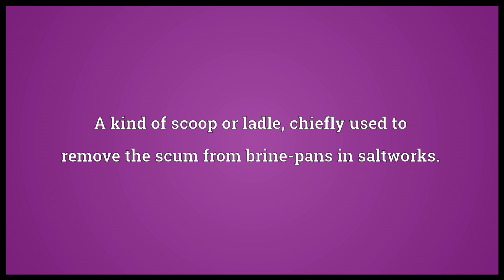Loot Meaning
Video shows what loot means. A kind of scoop or ladle, chiefly used to remove the scum from brine-pans in saltworks.. loot synonyms: swag.  loot pronunciation. How to pronounce, definition by Wiktionary dictionary. loot meaning. Powered by MaryTTS